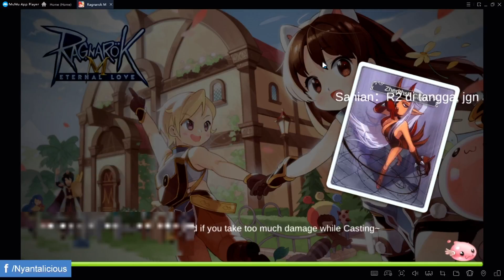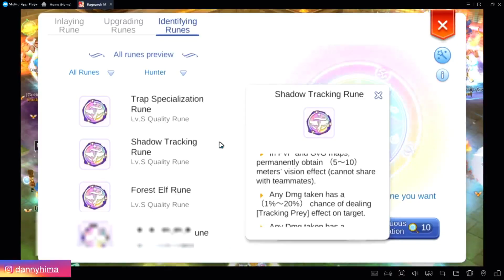WOE 23 JAN 20 | SANDORIA VS DESCENT, DEBAUCHE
Ragnarok mobile sea WOE 23 January 2020 EN 7